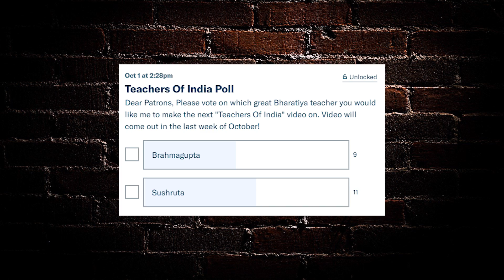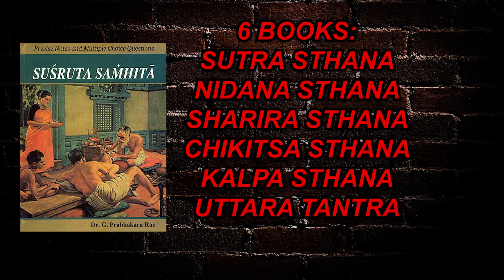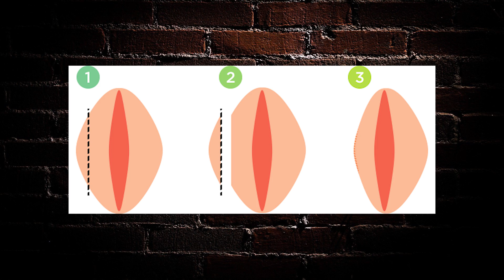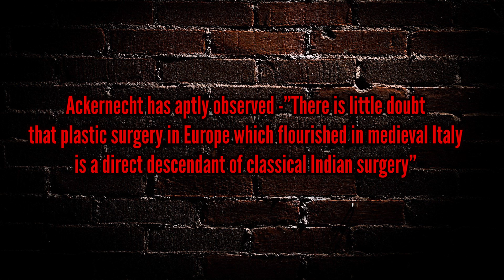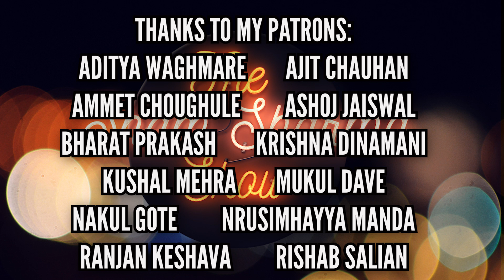Teacher of India - Acharya Sushruta(HINDI SUBTITLES)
Acharya Sushruta was an ancient Indian physician and surgeon, widely regarded as the "Father of Surgery. He wrote the groundbreaking work, The Suśruta-saṃhitā which is one of the most important surviving ancient treatises on medicine in the ancient world and is considered a foundational text of Ayurveda. His contribution revolutionized ancient medicine, is yet another landmark Indian contribution to ancient science and thus, I bring to you this great Teacher of India